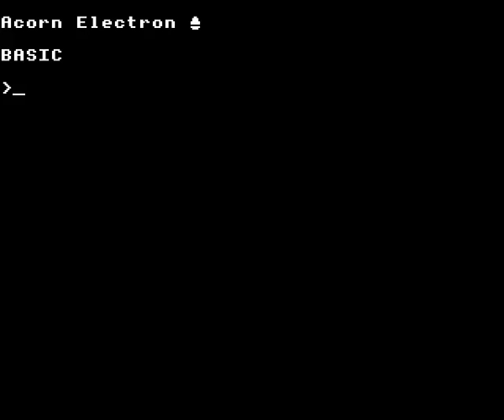Network by Superior Software on the Acorn Electron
Gameplay footage of Superior Software's Network on the Acorn Electron, recorded using Elkulator.